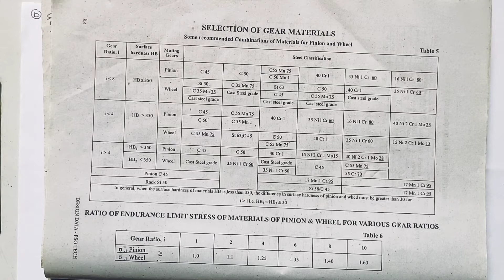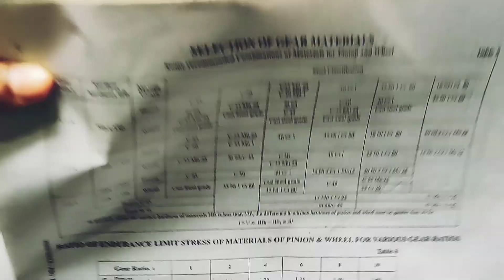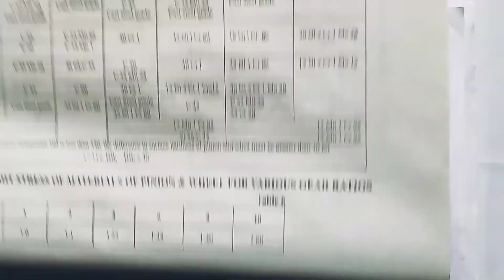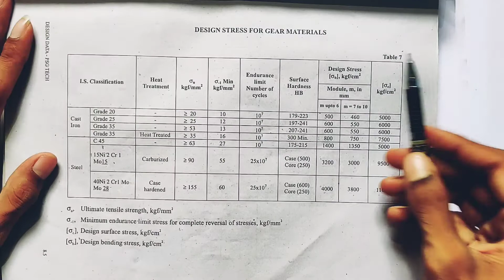6. Design of Spur Gear using PSG: Part 2 (Hindi)